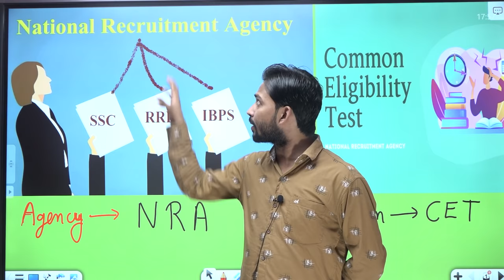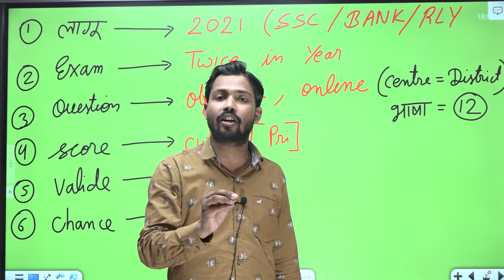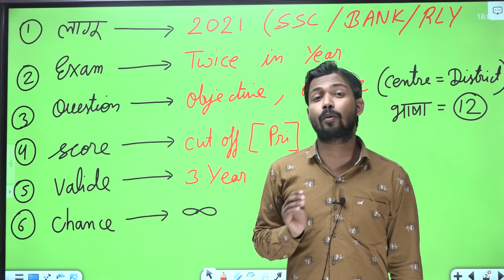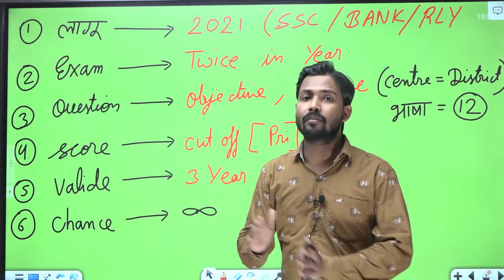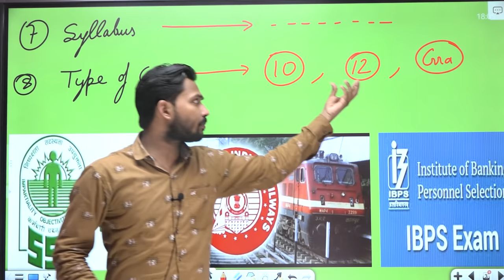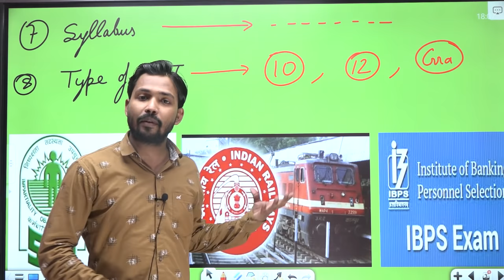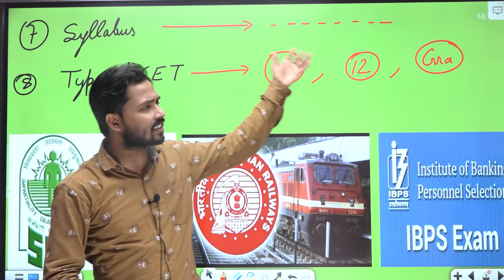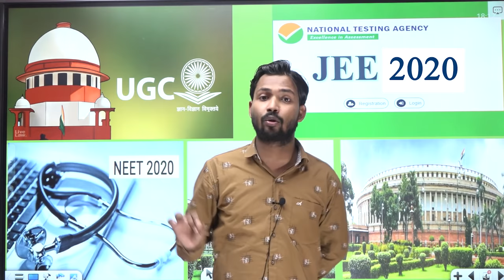What is CET | NRA | National Recruitment Agency | Common Eligibility Test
About Video :-